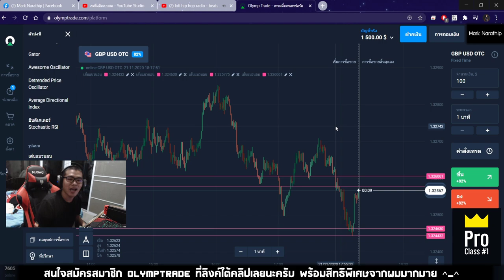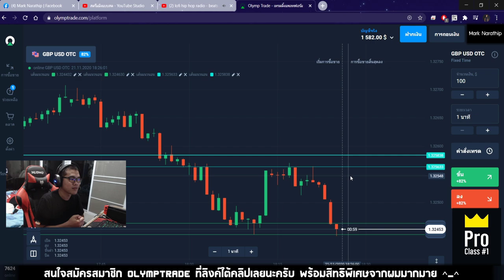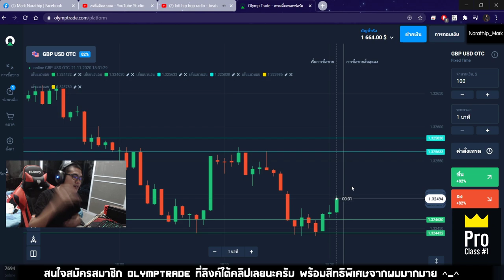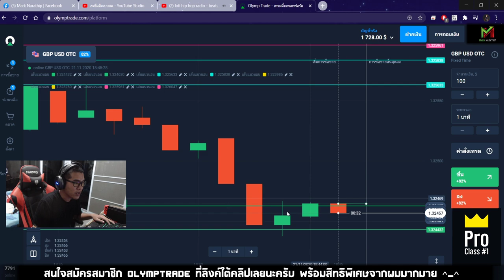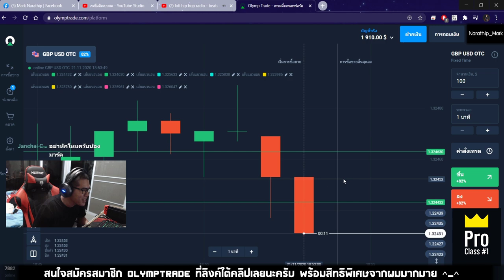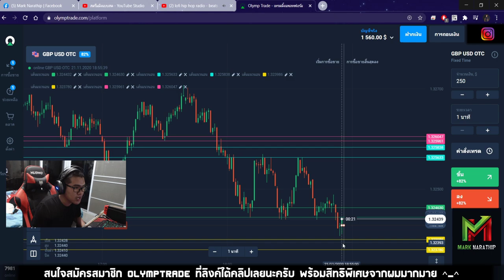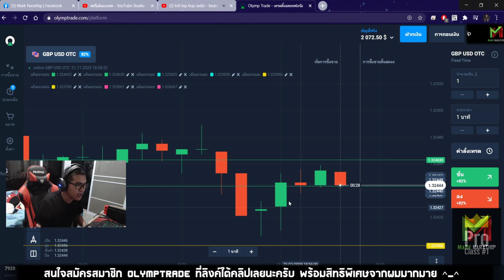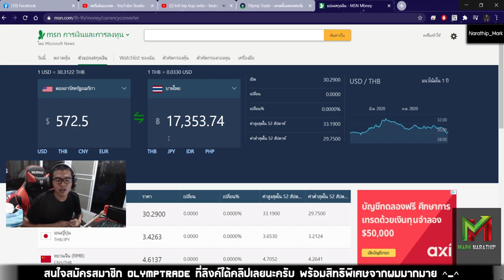รีวิวเทรดทำกำไร 17,000 บาท ใน 1 ชั่วโมง!! - สอนเทรด By Mark Narathip